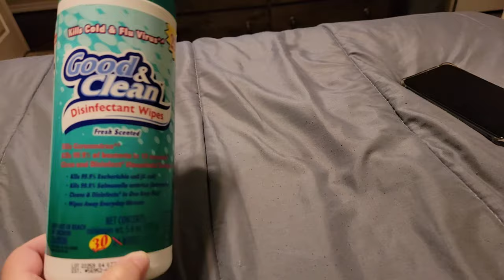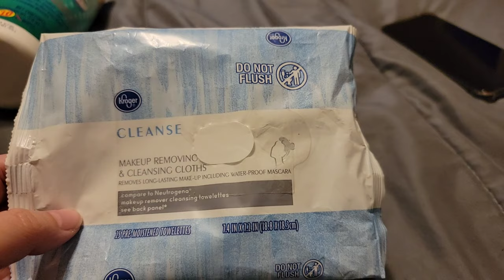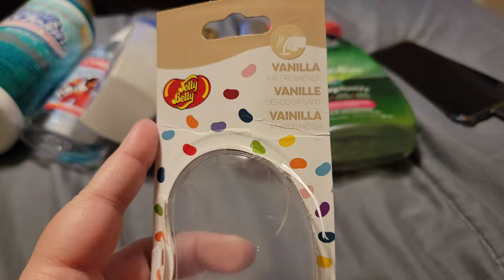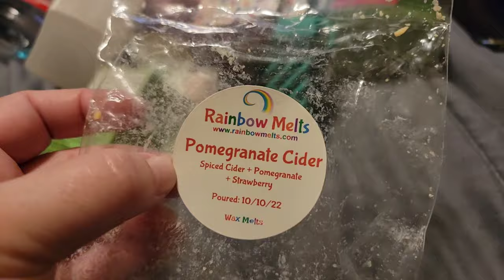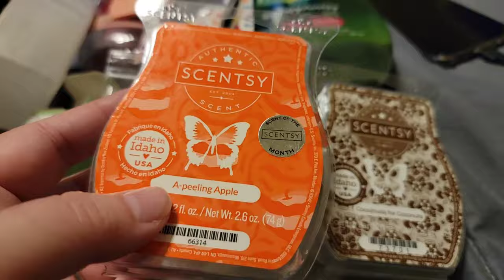Momof4nicole vlog, spend the day with me and empties video!(lazor hair removal)